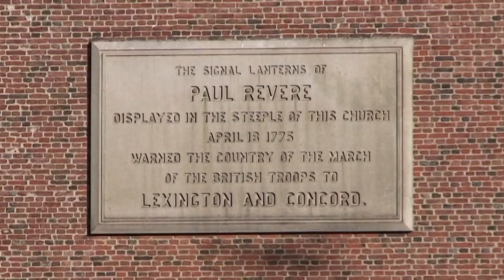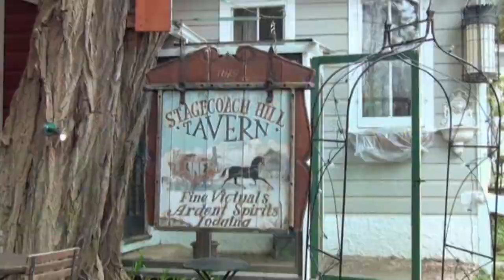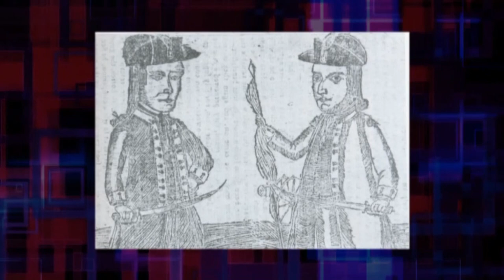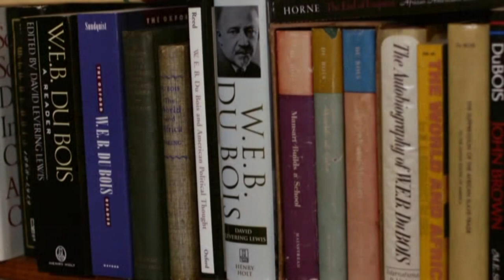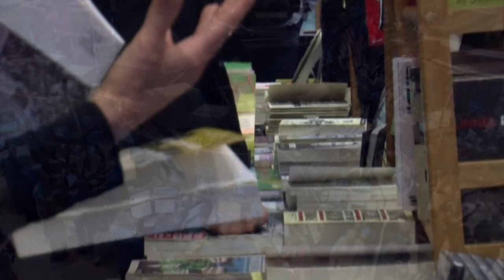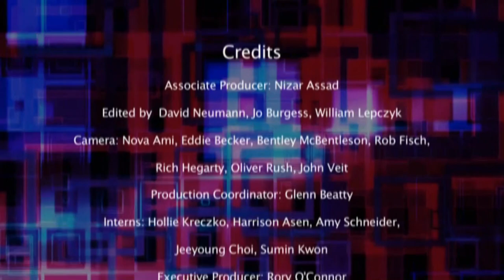USA: A History of Democracy | Independence for the 1%: Who Rules America? Ep. 2 Documentary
Who were the real winners of the American Civil War? Was the revolution for the people, or the 1%? In this episode of Who Rules America? we look at the history of the American democracy

Who Rules America? takes a comprehensive look into the governing system of the United States of America and reveals the behind-the-scene powers that rule the nation. There are two Americas; one in which people have freedom in choosing their leaders within the framework of the constitution living in the land of the free, and another, wherein all is dedicated to the ruling 1%  and within which a  hidden network of power governs including the media, Wall Street, the Military and Corporations.

This exposé from Danny Schechter (In Debt We Trust, WMD: Weapons on Mass Deception) lifts the lid on the true decision-makers behind the world's self-proclaimed democratic role model. The documentary was first released in 2012.